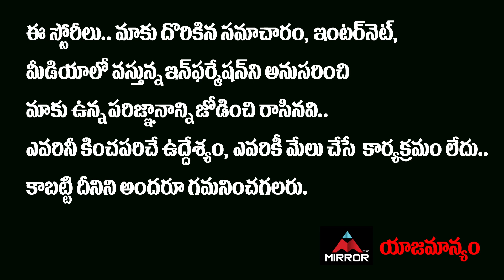Prabhas Support In MAA Elections 2021 Explained By Journalist Bharadwaj | Prakash Raj | Mirror TV